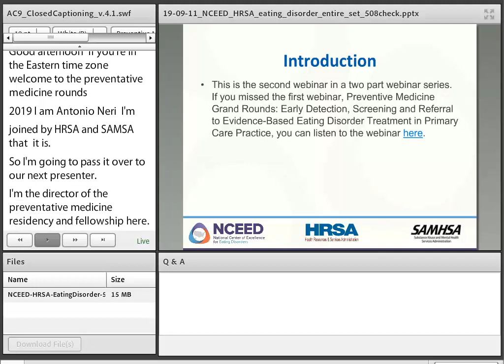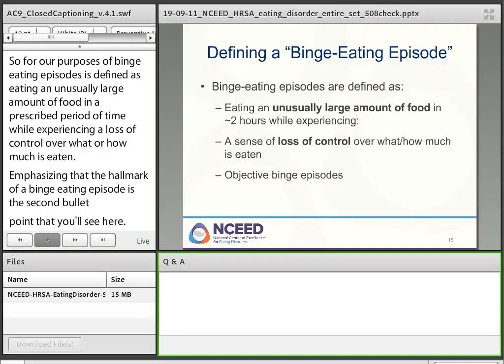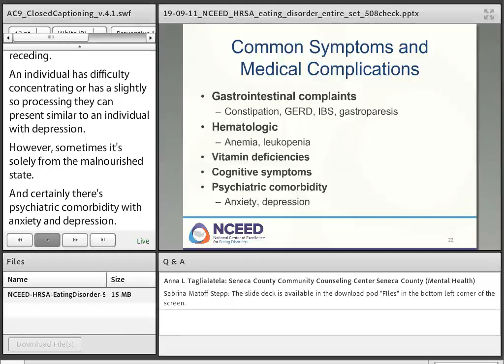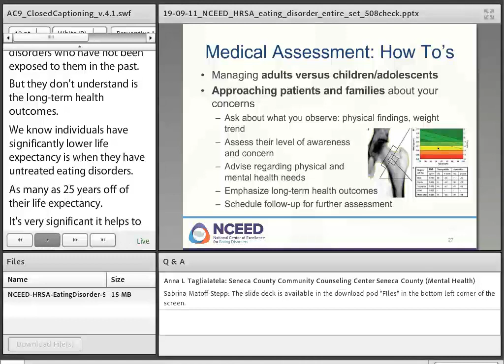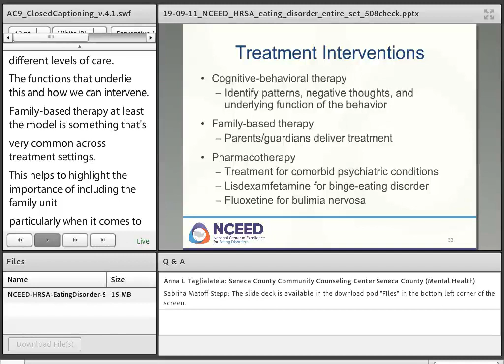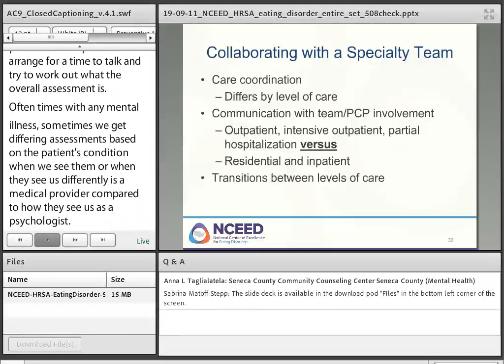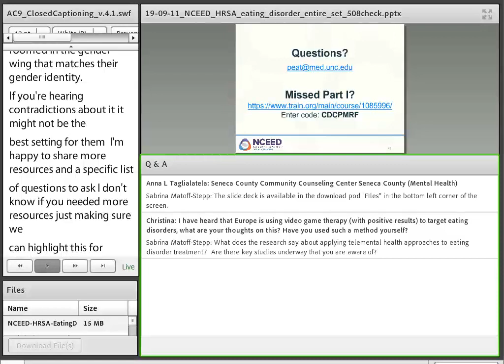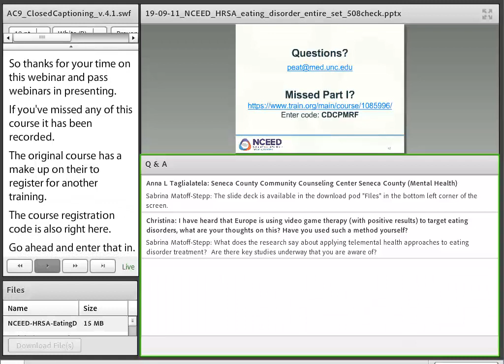Part 2: Ongoing Management of Eating Disorders in Adult Patients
The purpose of this webinar is to educate primary care providers about evidence-based practices to manage patients with eating disorders.

This is part two of a two-part webinar series. The first webinar is Detecting Eating Disorders in Adult Patients.